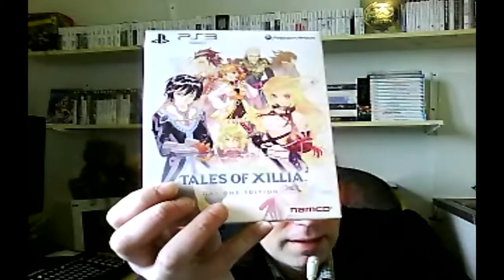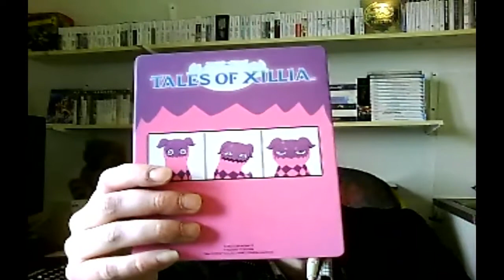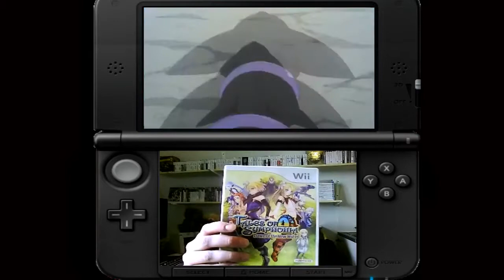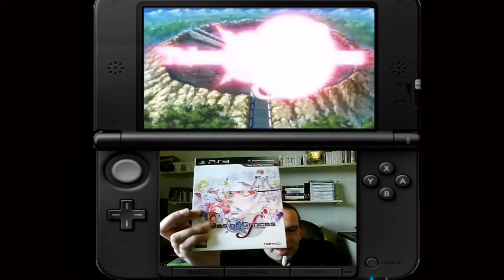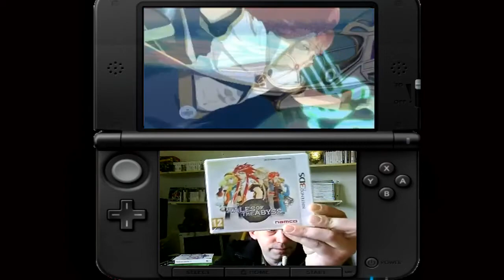My Top 7 favourite Tales games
Talking about my favourite seven Tales games and why I love them so much.